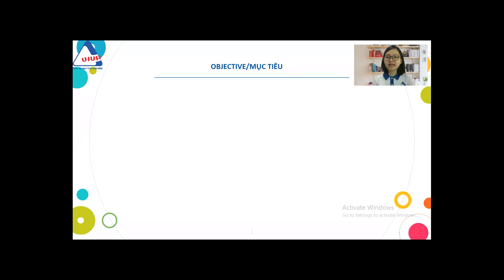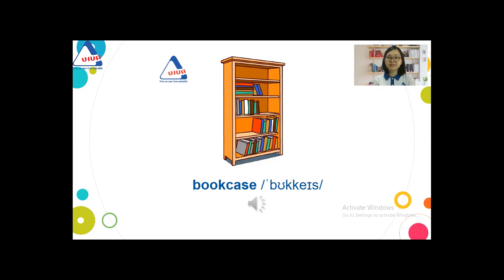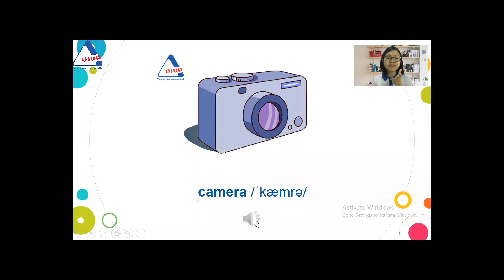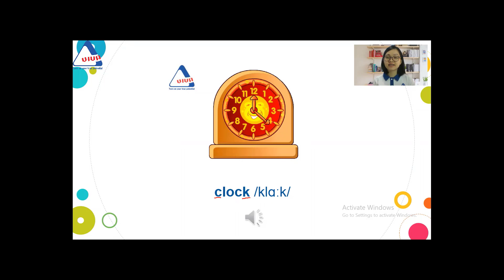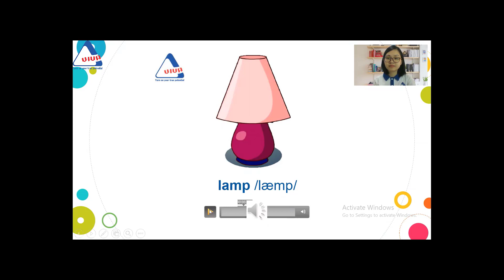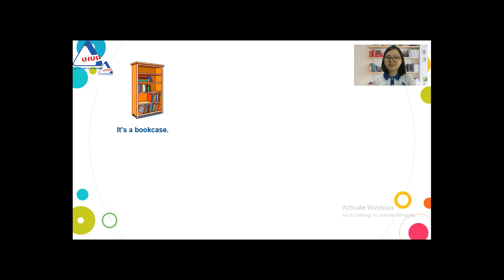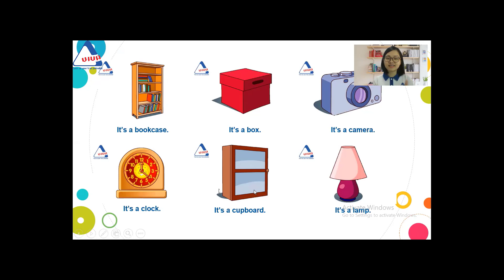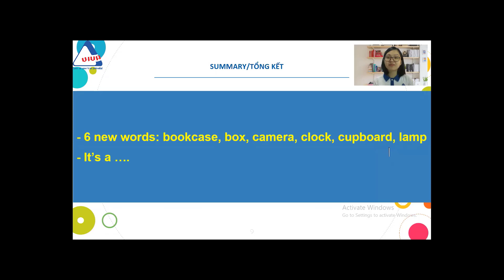DICTIONARY 1 UNIT 6 LESSON 5